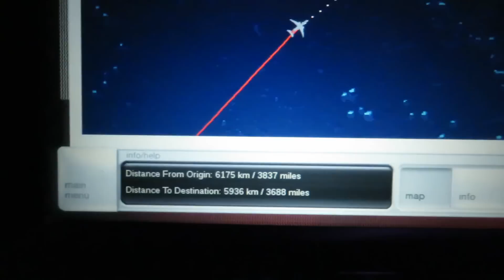Virgin Australia Sydney to LAX Boeing 777 VA1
Take off and the first 12 minutes of flight, then a mid-flight sequence, and the approach and landing into LAX where landing margins were close to minimums. The following day, both VA flights from Sydney as well as a Qantas A380 diverted from LAX to Ontario in California due to Fog. This flight also had a lot of mid course diversions due to weather. It was without doubt the smoothest landing I have experienced. There was not sensation of touchdown at all.